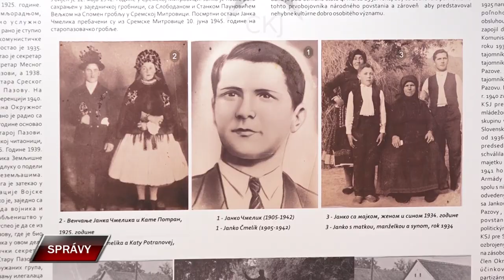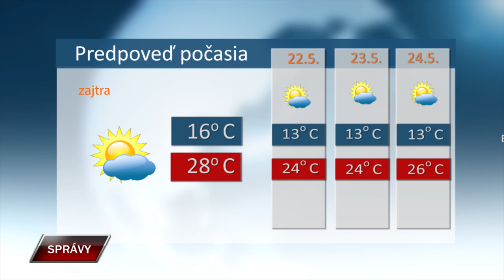Spravy 20 5 2024